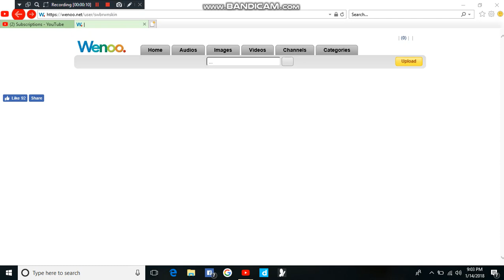Is Wenoo shutdown?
But where's the videos?, Huh? What?